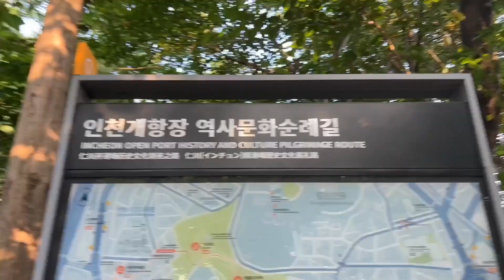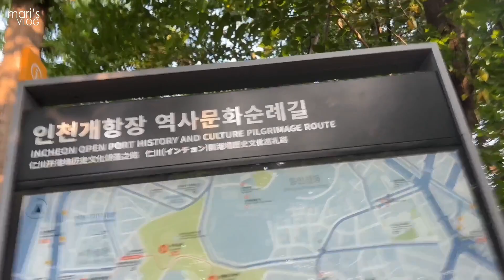Incheon Chinatown Vlog | feat. Mosaic Youth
Mosaic Youth are the people who love to worship, serve and have some fun. After Saturday, our Mosaic Daily Fellowship, we go out and learn from each other's experiences and culture. In this vlog, we visited Chinatown in Incheon. Enjoy watching everyone!